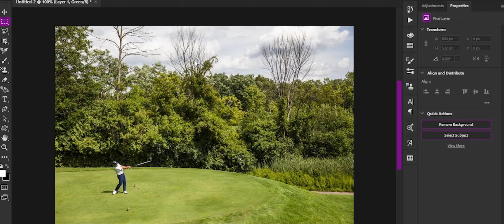change color with channels / photoshop